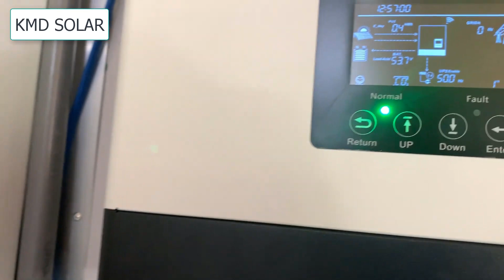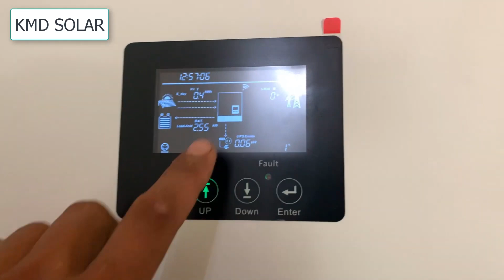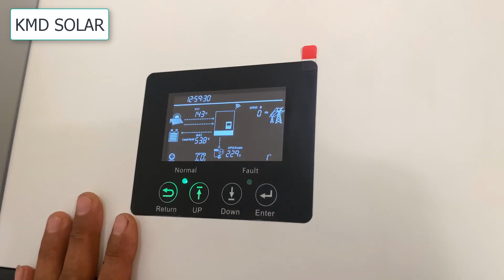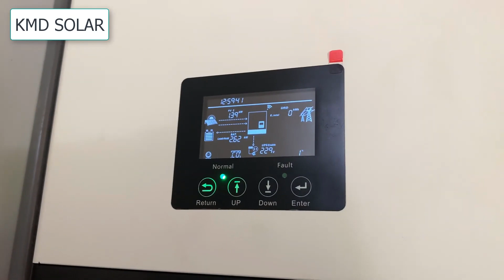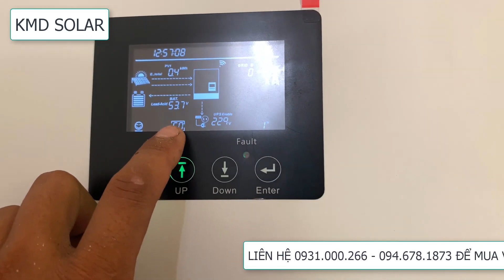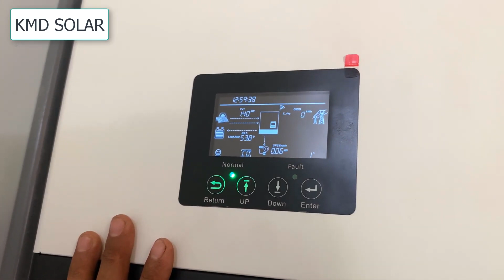Lắp điện năng lượng mặt trời độc lập Inverter Luxpower - Khu vực chưa có điện lưới tại Khánh Hòa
Chào mừng các bạn đã quay trở lại với video của KMD SOLAR !

Hôm nay đội ngũ KMD SOLAR vừa hoàn thiện và bàn giao xong một hệ thống điện năng lượng mặt trời độc lập công suất 3.15kwp tại Huyện Ninh Hoà - Tỉnh Khánh Hoà.

Lắp điện năng lượng mặt trời độc lập tại Huyện Ninh Hoà - Tỉnh Khánh Hoà cho khu vực chưa có điện lưới. Khu vực này nằm xa so với trục đường chính nên kéo đường dây truyền tải khó khăn. Và tốn nhiều chi phí do vậy gia chủ quyết định lắp đặt một hệ thống điện mặt trời độc lập cho gia đình mình để phục vụ sinh hoạt.

Cấu hình hệ thống điện năng lượng mặt trời độc lập bao gồm:
 - 8 tấm pin năng lượng mặt trời.
 - Mỗi tấm có công suất 450W thương hiệu CANADIAN .
- 1 inverter HYBRID - LUXPOWER SNA 5000WPV.
- 2 Pin lithium GIGA BOX 5E phổ thông bảo hành 2 năm dung lượng lưu trữ 48V -100AH.
Tổng dung lượng lưu trữ là 10.0000 Ah.

Ngày nay tập đoàn điện lực Việt Nam EVN hiên không còn mua điện năng lượng mặt trời nữa nên việc thi công và lắp đặt hệ thống điện mặt trời sẽ là giải pháp giúp các hộ gia đình tiết kiệm chi phí tiền điện hàng tháng( Không bán lại cho EVN ). Hoặc sử dụng điện năng lượng mặt trời  độc lập không cần điện lưới.

Ban ngày các tấm pin năng lượng mặt trời sẽ ưu tiên cung cấp điện cho các thiết bị trong gia đình, từ đó giảm chi phí tiền điện hàng tháng. Lượng điện dư từ hệ thống điện năng lượng mặt trời sẽ được lưu trữ vào bình ắc quy hoặc pin Lithium để sử dụng vào ban đêm. Pin lưu trữ này có nhiệm vụ giảm tiền điện vào ban đêm hoặc dự phòng lúc mất điện lưới.

Ở khu vực chưa có điện lưới nhờ có hệ thống bình lưu trữ mà ban đêm sẽ sử dụng hệ thống bình lưu trữ này để xả điện ra cung cấp cho các thiết bị trong gia đình vào ban đêm.

Lắp điện mặt trời độc lập tại Huyện Ninh Hoà - Khánh Hoà được đội ngũ KMD SOLAR thi công trọn gói và đấu nối hoàn thiện.

Hệ thống điện năng lượng mặt trời độc lập này mỗi ngày sản sinh trung bình khoảng 12-15kw điện để cung cấp cho các thiết bị trong gia đình.

Hệ thống điện năng lượng mặt tời có lưu trữ được trang bị pin lưu trữ lithium GIGABOX 5E này sẽ lưu trữ lượng điện từ tấm pin năng lượng mặt trời để sử dụng vào ban đêm khi không có điện lưới.